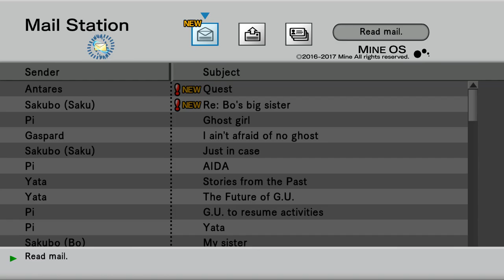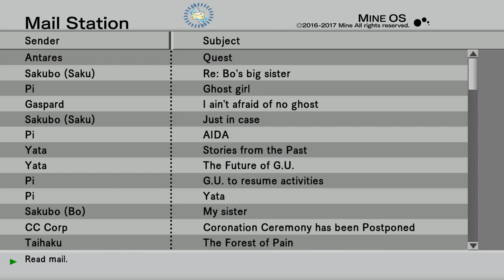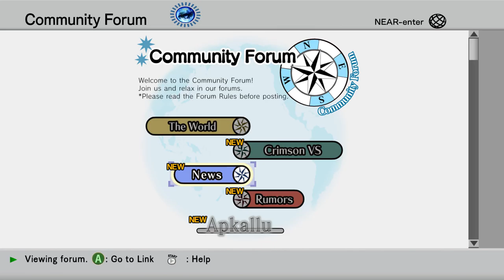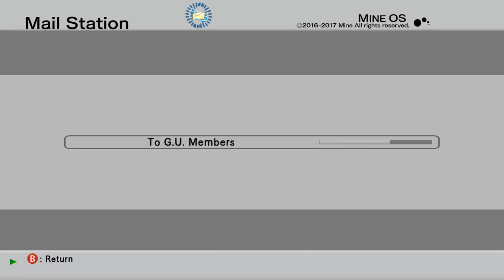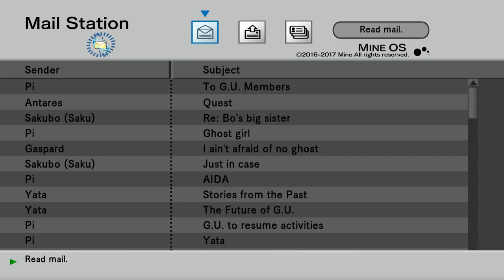The Truth Behind LonewolfLegendOfficial's .Hack GU Last Recode on PC